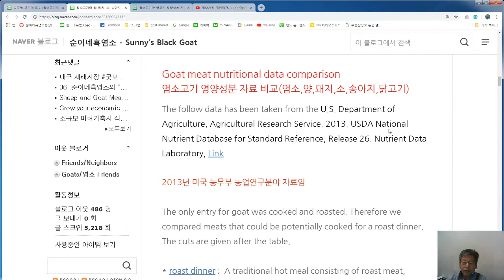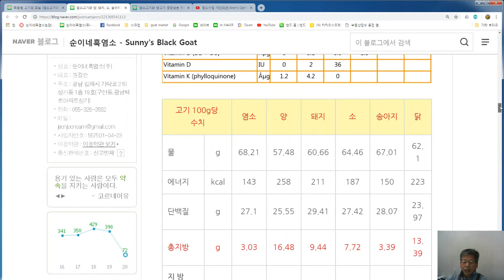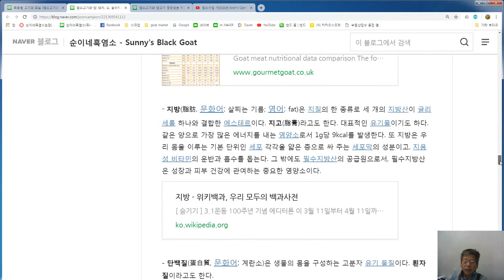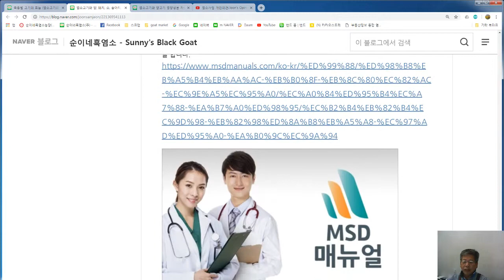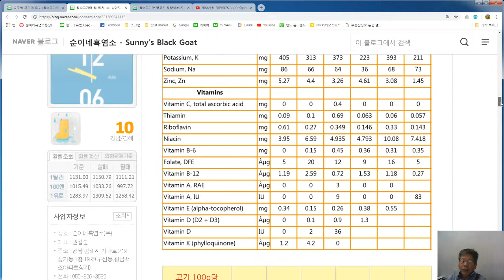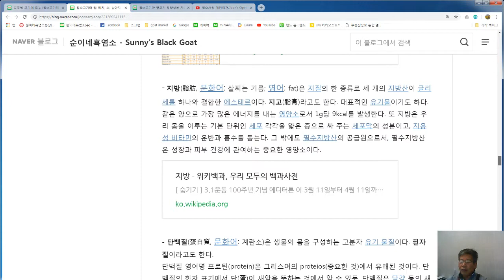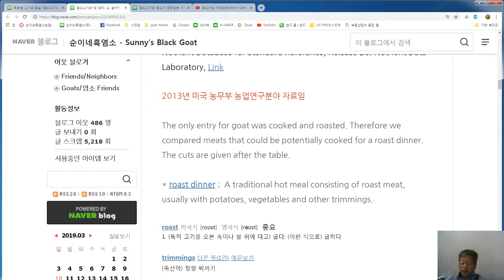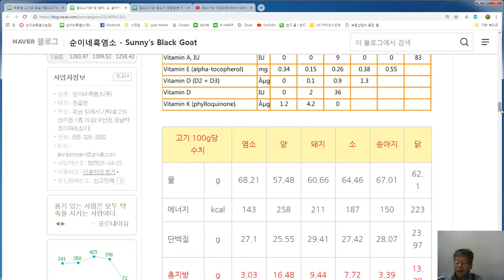19.03.20. 41. 염소고기와 각종 고기 영양성분등 비교 ! Goat Meat Nutritional Comparison by Sunny's Black Goat